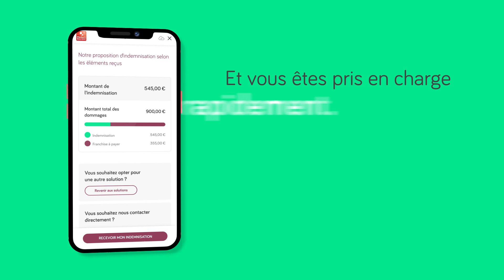Vidéo e-mailing E-décla